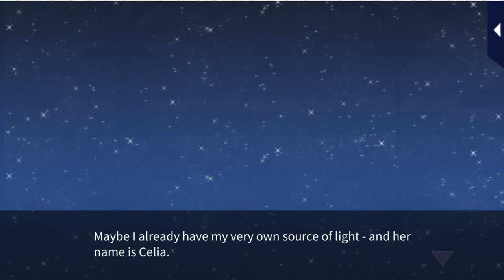Her Love in the Force [S3 Trials of Love - His PoV] Seiji Goto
Her Love in the Force [Season 3 Trials of Love - His PoV] Seiji Goto